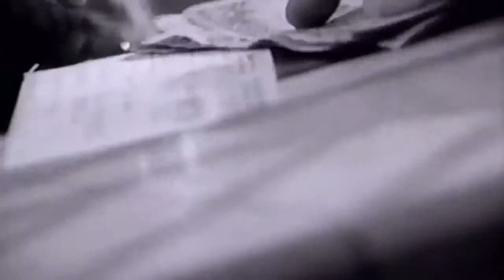Alias - Waiting For Love (1991, US # 13, CAN # 4)